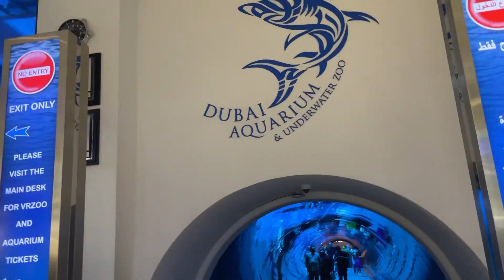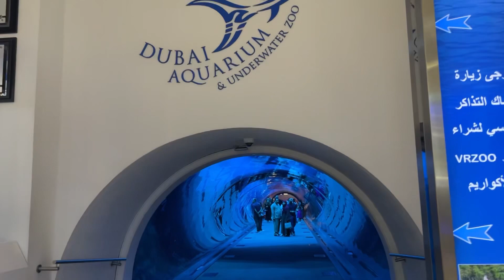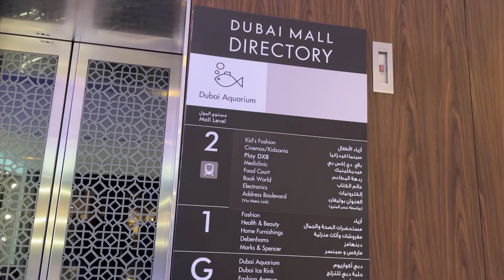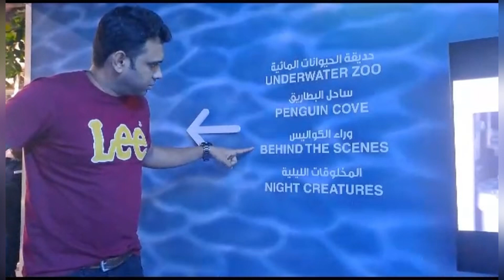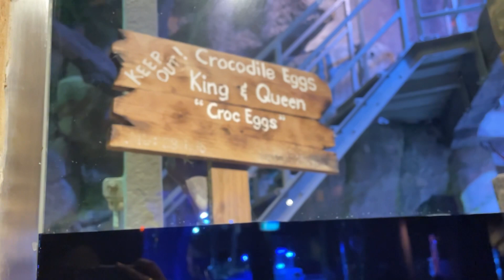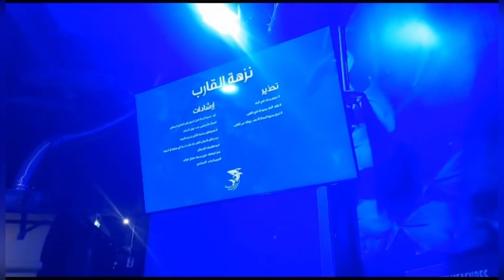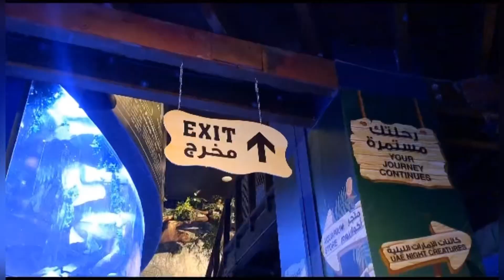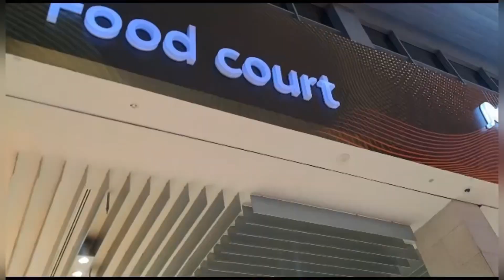Dive into Adventure: Dubai Aquarium and Underwater Zoo Full Review 2023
Dive into Adventure: Dubai Aquarium and Underwater Zoo at Dubai Mall.
Price: offline 199 AED and online 160 AED